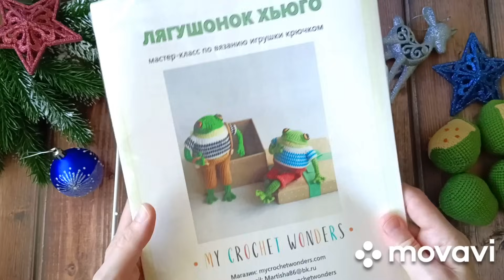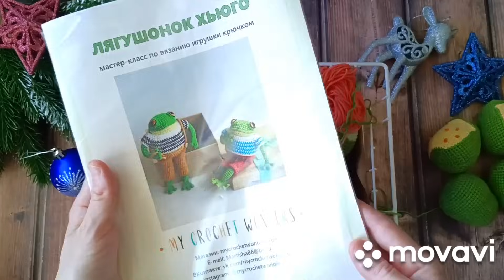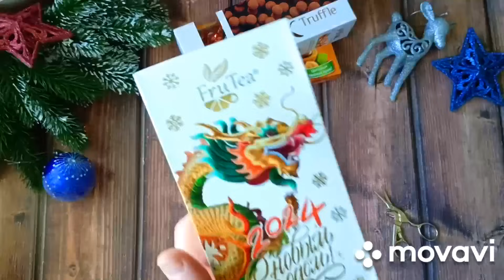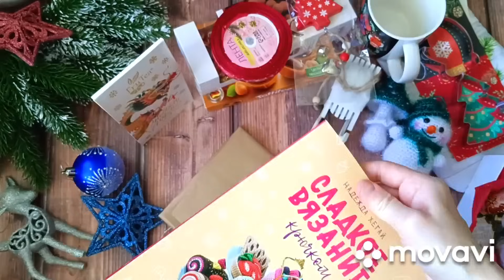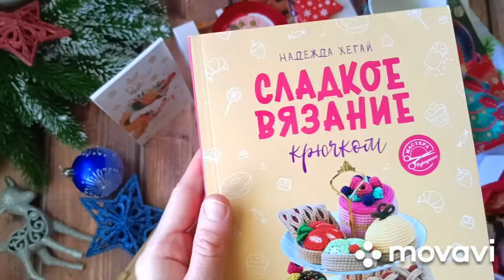Заказы продолжаются. Вязовлог. Получила подарок от тайного Санты.